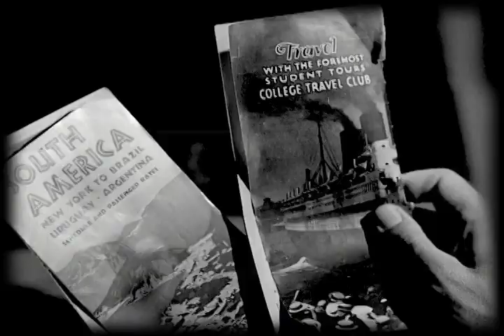It's a Wonderful Life - Music Video by Michael White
A wonderful song based on a wonderful movie. Written by Michael White, with additional vocals by Krista Detor and Dave Weber. This version also features video of Michael, Krista & Dave! Edited by Jim Krause.